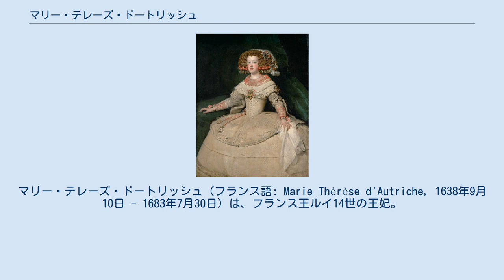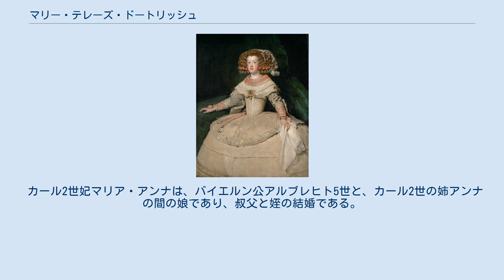マリー・テレーズ・ドートリッシュ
マリー・テレーズ・ドートリッシュ（フランス語: Marie Thérèse d'Autriche, 1638年9月10日 - 1683年7月30日）は、フランス王ルイ14世の王妃。
父はスペイン王フェリペ4世、母はフランス王アンリ4世とマリー・ド・メディシスの娘イサベル・デ・ボルボン。
スペイン名はマリア・テレサ（María Teresa de Austria）。
 ルイ14世の父ルイ13世はイサベルの兄、母アンヌ・ドートリッシュはフェリペ4世の姉であり、ルイ14世とマリー・テレーズとは父方・母方双方で従兄妹に当たる。
神聖ローマ皇帝レオポルト1世の皇后マルガリータ・テレサは異母妹、スペイン・ハプスブルク家最後の王カルロス2世は異母弟である。
 ディエゴ・ベラスケスによる王女マリア・テレサの肖像(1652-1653年) 1659年、ジュール・マザランによりルイ14世の妃に選ばれ、即位から17年になるルイ14世と1660年6月9日にフランス側のナバラ王国（フランス領バスク）のサン＝ジャン＝ド＝リュズ（現在のピレネー＝アトランティック県の都市）で結婚した。
 この結婚はピレネー条約で取り決められ、マリーの持参金として賠償金をつける代わりに、彼女とルイ14世の子供達はスペインの王位継承権を放棄することになっていた。
しかし、当時のスペイン王家は取り決めに応じた持参金を支払うことができなかったことから、後に王位継承権を巡って国際戦争（ネーデルラント継承戦争、スペイン継承戦争）にまで至る。
 伯母アンヌ・ドートリッシュ、王子ともに マリーはフランス語を上手に話すことができず、スペイン訛りのフランス語は周囲をいらつかせた。
ハプスブルク家独特の小さく短い唇はマリーのとぼしい表情をより寂しいものとさせた。
マリー・テレーズは政治や文学に興味を持たず、義母アンヌと共に祈り、トランプ遊びをして過ごした。
アンヌは同じスペイン・ハプスブルク家出身の伯母でもあり、スペイン語での会話を楽しむなど良好な関係であったが、アンヌは6年後の1666年に死去した。
 ルイ14世との結婚生活は良好なものに見えたが、マリーの猜疑心のない性格は逆にルイ14世を遠ざけてしまい、次第に国王は王妃を無視するようになった。
ルイ14世は公妾や愛人を沢山作ったが、その存在を最後に知らされるのはマリーであった。
ルイ14世は表向きは王妃とベッドを共にしているように見せかけていた。
 控えめな性格であった寵姫ルイーズ・ド・ラ・ヴァリエールについては「野にひそやかに咲くスミレのような方」と好意的に見ており、彼女が宮廷を去りカルメル会修道院に入ってから、王妃は何度か見舞いに行っている。
しかし、あたかも自分こそが王妃のように振舞うモンテスパン侯爵夫人には「いずれこの女性により国を滅ぼされる」と嫌悪している。
ルイ14世が非常に信心深いマントノン侯爵夫人を寵姫に迎えた頃、王妃を顧みない生活を正すよう注意を受けたという奇妙なエピソードも残っている。
マントノン侯爵夫人は、その善良な人柄から王妃への配慮を忘れなかったため、マリーは、自分はこの時期ほど良く扱われたことはなかったと語っている。
マリー・テレーズ王妃は殆どの時間を使用人と過ごし、宮廷に出ることはほとんどなく、穏やかで信仰深い生活を送っていた。
 国王との間には3男3女が生まれたが、長男ルイ（グラン・ドーファン、ルイ15世の祖父）以外は夭逝し、マリーも1683年に44歳で死去した。
死因は腋に大きな腫瘍ができる癌であったとされる。
長い間寵姫や愛人にうつつを抜かしていたルイ14世だが、王妃の死の際には涙を流して別れを告げたとされている。
 後にグラン・ドーファンの次男アンジュー公フィリップは、ピレネー条約で定められたマリーの持参金が支払われていないことを理由にスペイン王位継承権の放棄は無効であるとし、フェリペ5世として王位を継承した。
 3男3女が生まれたが、長男を除いて夭逝した。
 ルイーズ・マリー・テレーズ (モレの黒い尼僧) またの名はルイーズ・マリー・聖テレーズ、モレのモール女。
生まれについてはマリー・テレーズ王妃と黒人の小人の小姓ナボ (Nabo) との子、ルイ14世と黒人女性との子、王家に保護された若い孤児の3つの説があるが不明。
宮廷が置かれたフォン...